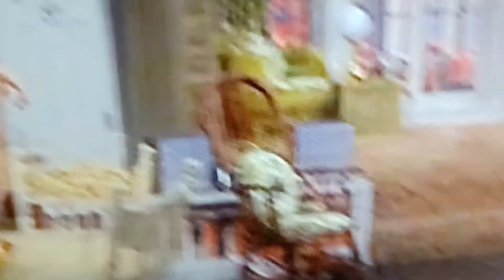how too steal